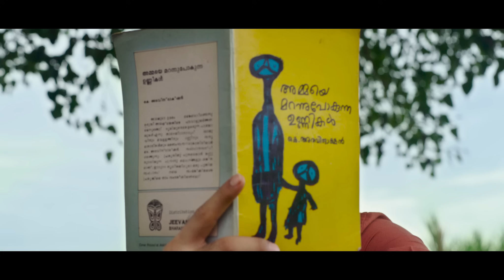Karkkidaka Kaakkachirakil | Sathyathil Sambhavichathu | Kavalam NarayanaPanicker | Kavalam Sreekumar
Song Credits
Song Name : Karkkidaka Kaakkachirakil
Movie : Sathyathil Sambhavichathu
Singer :Kavalam Sreekumar
Lyrics : Kavalam Narayana Panicker

Programming : Madhu Paul
Chorus : Sreenanda, Prarthana, vedika, Sreenidhi, Devapriya, Diya Sreejith, Pavithra
Recording Engineers : Ani Arjun @Arabhi Studio, Sanjay Sukumaran @ Sonic Island
Mixed & Master : Shiju Ediyatheril (Audiogene)

Movie Credits
Cast : Akash Menon, Dilshana, Dileesh Pothen, Sreekanth Murali, Johney Antony, Kottayam Ramesh, T G Ravi, Joji John, Vijilesh, Kulappulli Leela, Kalabhavan Rehman, Sooraj Tom, Baiju Ezhupunna, Aswathy Sreekanth, Nzeer Samkranthi, Jayakrishnan, G Sureshkumar, Puliyanam Paulose, Sinoj Varghese, Parvathy Rajan Shankaradi, Gayathridevi, Prathibha Prathapachandran, Bhaskar Aravind

Written & Directed by : Prasanth Mohan
Banner : P R Entertainments
Produced by Prasanth Mohan, Ramesh T S
DOP : Vinod G Madhu
Editor : Suneesh Sebastian
DI : Mahadevan
Production Controller : Ambily Kottayam
Art : K Krishnankutty
Make up : Pattanam Shah
Costume : Dhanya Balakrishnan
Choreography : Imthiyas Aboobacker
Sound Design : Arun Ramavarma
Chief Associate Director : Linu Antony
Thrills : Ashraf Gurukkal
VFX : Ajeesh P Thomas
Stills : Sivan Malayattoor
Designs : Artocarpus
P R O : A S Dinesh
Content Owner: Manorama Music